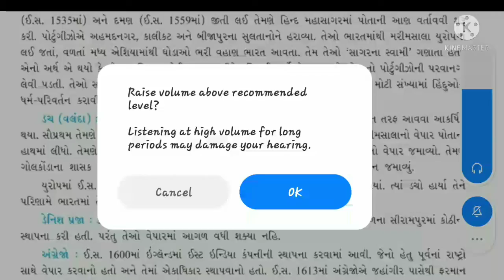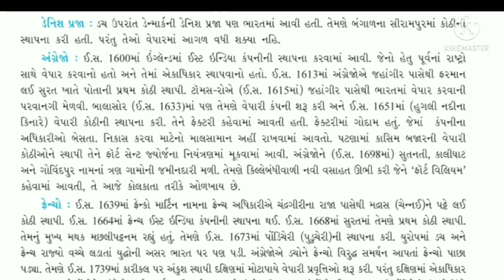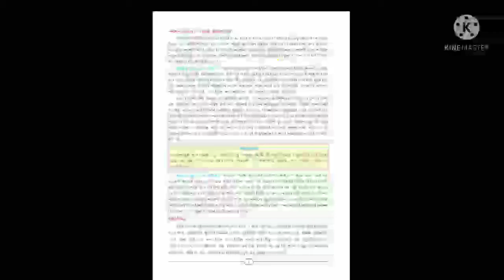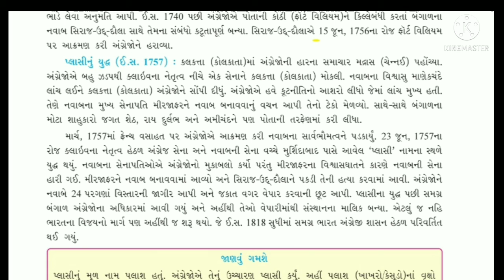Std : 8 |Sub : S.S | Ch : 1 | Part : 2